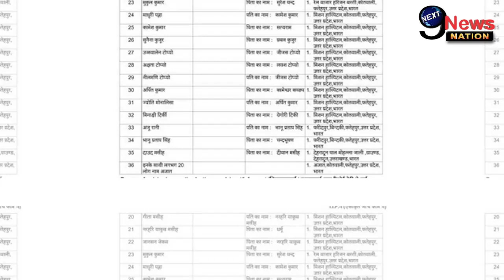CM Yogi Adityanath की नाक के नीचे करवाया जा रहा है हिन्दू का धर्मांतरण !